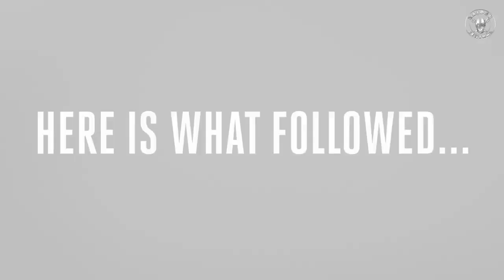A Raider Revisit: Born To Be A Raider Derek Carr's Rise